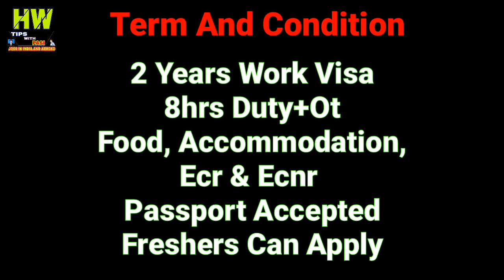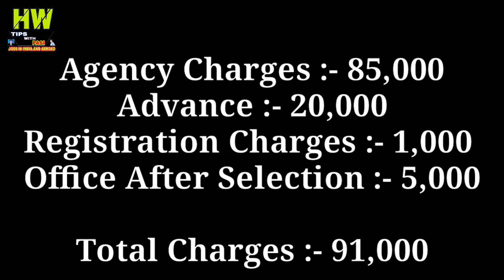60000 To 70000 Rupees Monthly Salary, For 15 Procurement coordinater, Post At Dubai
60000 To 70000 Rupees Monthly Salary, For 15 Procurement coordinater, Post At Dubai

1- P² News TV (Pasi Press News TV):-

Mr. Pasi Sir
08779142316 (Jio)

Interview Address:-
District - Azamgarh
State - UP
Country - India
Tahasil - Sagadi
Before Bilariyaganj